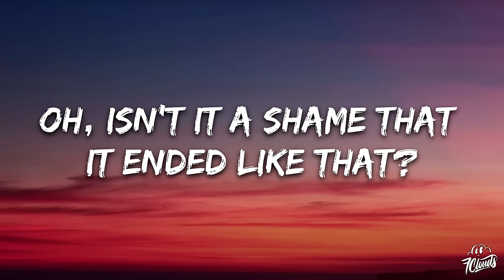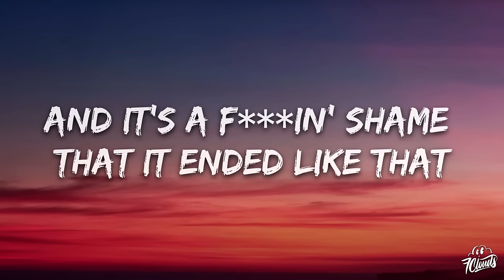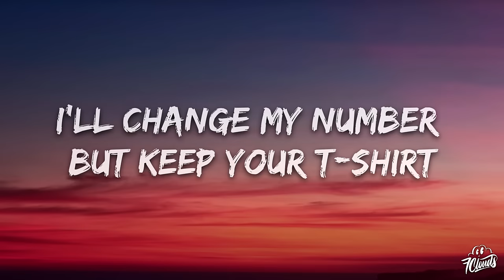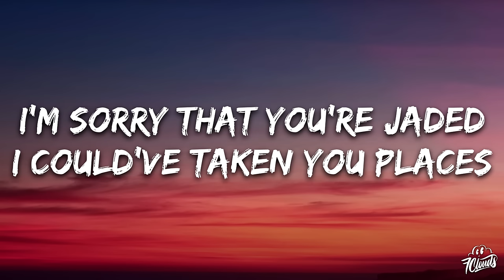Miley Cyrus - Jaded (Lyrics)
🎤 Lyrics: Miley Cyrus - Jaded

[Bridge]
Muddy Feet
Miley Cyrus
Thousand Miles
Miley Cyrus
Rose Colored Lenses
Miley Cyrus
[Chorus]